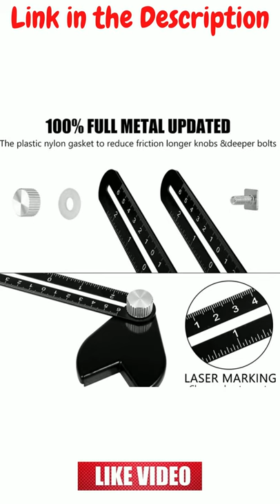KHURASAN Contour Gauge with Metal Lock, Multi-Angle Tool Woodworking Measuring Tool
Announcing: The World's Largest Collection of 16,000 wood Plans\Get Instant Access to 16,000 Projects Now

About this Item - KHURASAN Contour Gauge with Metal Lock, Multi-Angle Tool Woodworking Measuring Tool, Woodworking Tools Flooring Tools & Tile Tools, Tools & Home Improvement, Wood Floor Tools Contour Gauge Duplicator